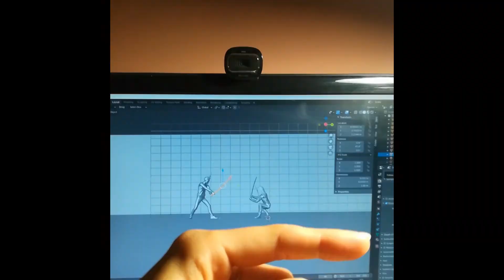vfx showreel 2020 by Olenko Olen